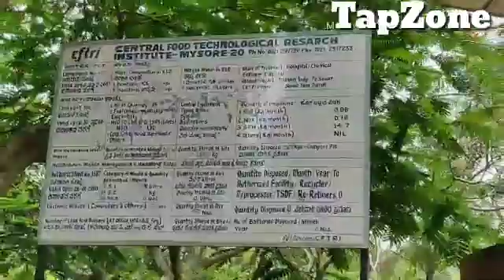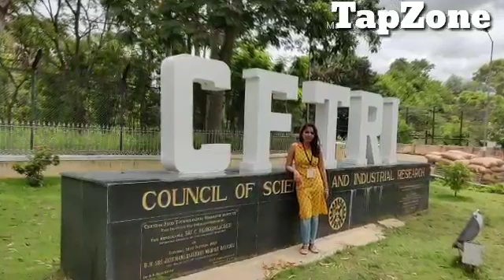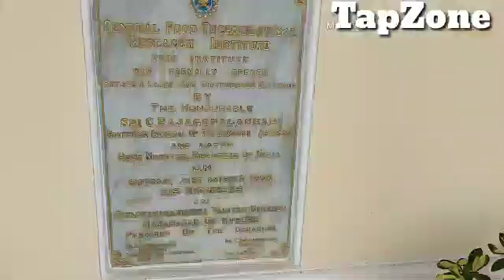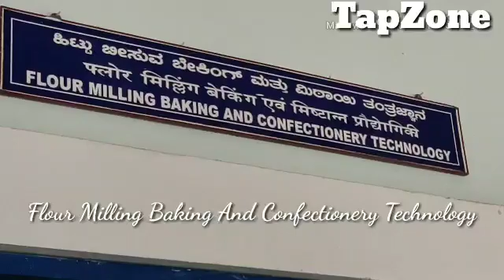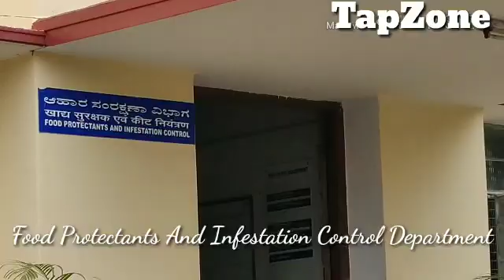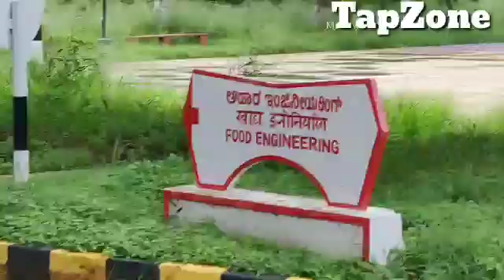CSIR- CFTRI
A brief description on Central Food Technological Research Institute, Mysuru , Karnataka